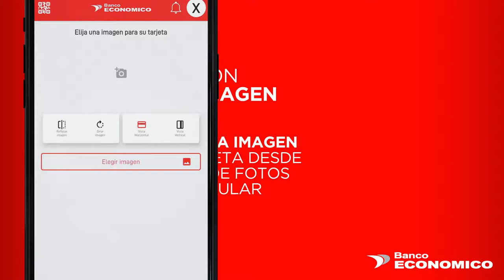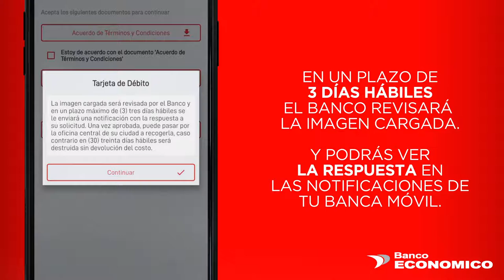BANCA MÓVIL – Solicita tu Tarjeta Personalizada - Banco Económico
Obtén tu Tarjeta de Débito Personalizada. Solicítala desde la app del Banco Económico de manera fácil y divertida.